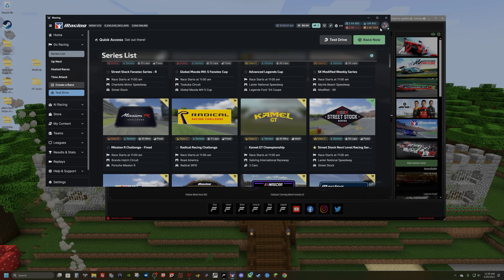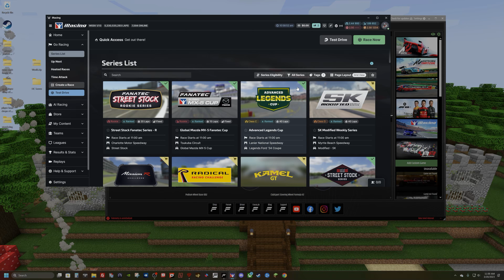MOZA Racing Dallara F3 Series at Interlagos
PC: MD Ryzen 9 5950X Vermeer 3.4GHz 16-Core AM4 Boxed Processor, ASUS X570 TUF Gaming Plus (WIFI) AMD AM4 ATX Motherboard, 4 - Corsair Vengeance RGB Pro SL 32GB (2 x 16GB) DDR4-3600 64GB, ASUS Strix RTX 3080ti GPU, Lian Li Lancool II MESH Type C RGB Tempered Glass ATX Mid-Tower Computer Case, LG C2 42" OLED.

Sim Racing Gear: Trak Racer TR160 MK4 Chassis, Fanatec Podium DD2 Wheel Base 25NM, Fanatec CS Formula 2.5X Steering Wheel, Fanatec CS pedals V3, and Fanatec CS Shifter SQ V1.5, LG C2 42" OLED monitor.

Consoles: Xbox Series X, Playstation 5, Nintendo OLED Switch; all attached to a LG 55" C1 OLED with surround sound.

About Me:
Retired from the US  Postal Service; life long gamer, computer nerd, and drag racer.  My background includes law enforcement, computer management, and postal management.

Founder of the End of Dayz Call of Duty Clan in 2012; in which we participated in Clan Ops and Clan Wars.  The End of Dayz (EODz) branched out into Destiny, GTAV, and Ark Survival Evolved.

I currently enjoy Ark (currently have 4 servers), Minecraft, COD, The Elder Scrolls Online, and many other online games.  I recently entered the Sim Racing world, setting up a system to have a go.  I currently game with my gaming pc and Xbox Series X.

I hope to inform people of all ages who wish to try their hand in the online world.